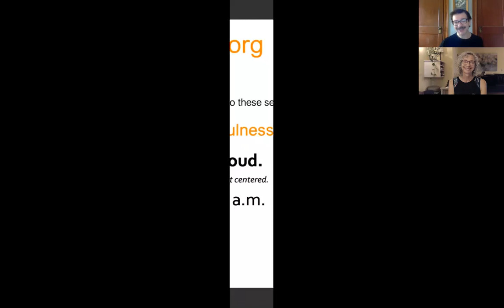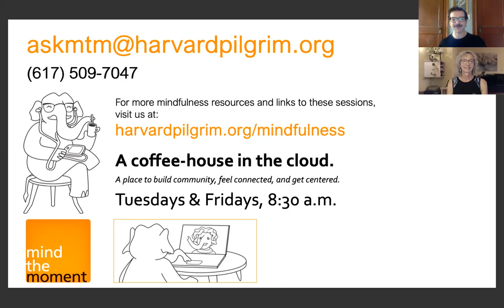Season 3, Episode 9: Rebecca Wing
"'Blame and shame' is really not an effective success strategy."

We’re rehearsing the felt sense of our highest intentions with Rebecca Wing!

For more information about how to access these sessions